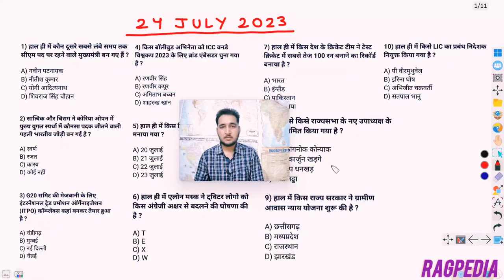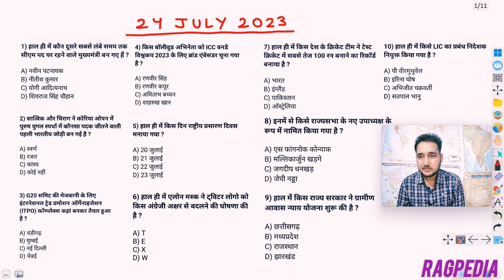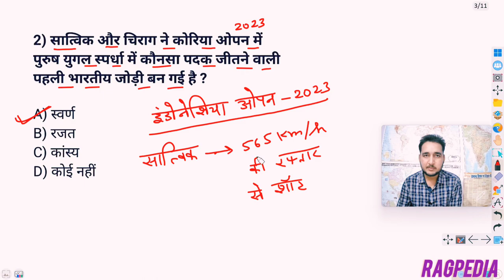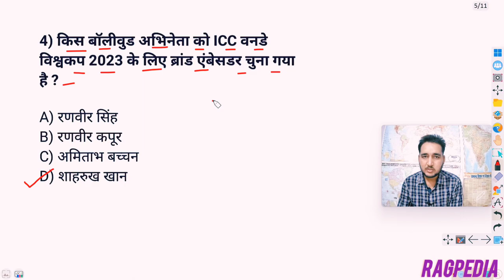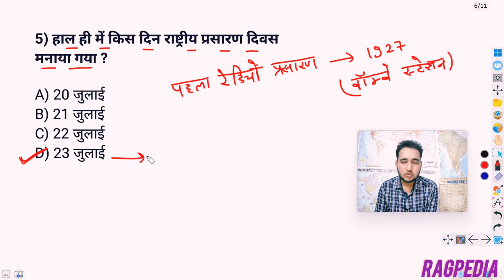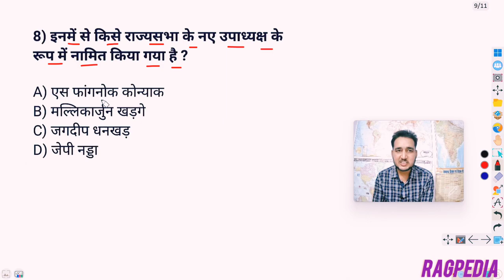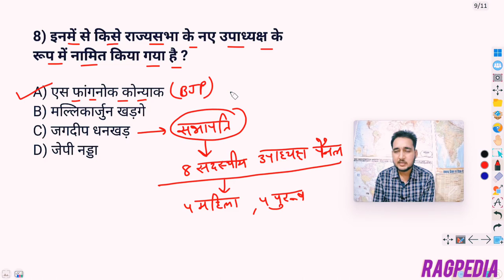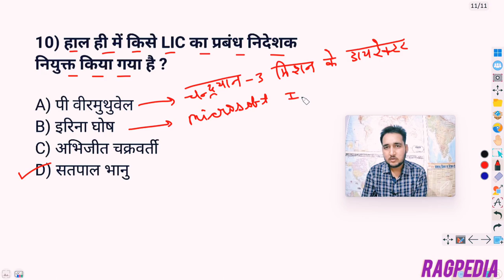24 July 2023 Current Affairs | Daily Current Affairs in Hindi | By Raja Gupta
24 July 2023 Current Affairs | Daily Current Affairs in Hindi | By Raja Gupta

नमस्ते दोस्तों , आप सभी के लिए भारत के सभी महत्वपूर्ण परीक्षाओं के लिए रोज करंट अफेयर्स की क्लास  सुबह 6 बजे चलती हैं । रीजनिंग फाउंडेशन बैच में मैंने रीजनिंग के सभी टॉपिक पर वीडियो बनाई है जिसमें पिछले परीक्षाओं में पूछे गए प्रश्न भी शामिल है जो आपको बिल्कुल फ्री में playlist में मिल जाएगी ।

Reasoning Foundation 2023 Batch

किसी भी प्रकार की जानकारी के लिए यहां मैसेज करें ।